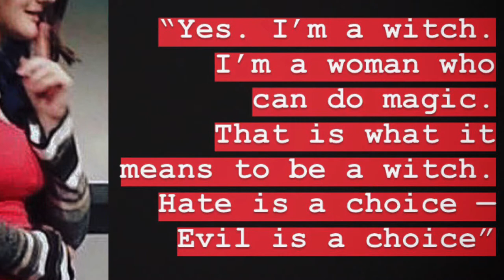Peanut Butter Double Jelly - Ep. 4: Abandon New Hope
In this episode of the Brotherhood of the Traveling Vlog, Peter Fenton speaks from New Hope, PA about his writing career, waiting tables, coronavirus, and loneliness.